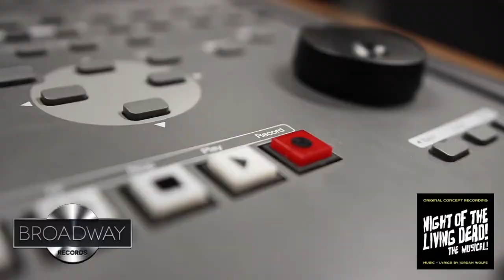NIGHT OF THE LIVING DEAD! THE MUSICAL! on Broadway Records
From the rock horror comedy Off-Broadway hit!

Top 50 on the Soundtrack Chart!

NIGHT OF THE LIVING DEAD! THE MUSICAL! is a sidesplitting rock n' roll comedy sendup of the legendary 1968 zombie film. Facing a growing mob of strange, bloodthirsty creatures, three couples seek refuge in an abandoned house...but will they survive the night!? With an infectious original score  NIGHT OF THE LIVING DEAD! THE MUSICAL! has been called this generation's Little Shop of Horrors!

NIGHT OF THE LIVING DEAD! THE MUSICAL! had a hit Off-Broadway run at New York's Kirk Theatre at Theatre Row. The show had a sold-run and received universally rave reviews, enticing theatre fans and horror fans alike!